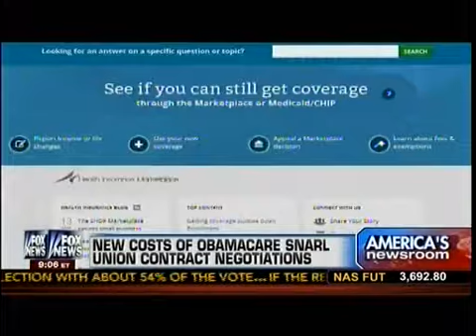New Costs Of Obamacare Snarl Union Contract Negotiations - America's Newsroom